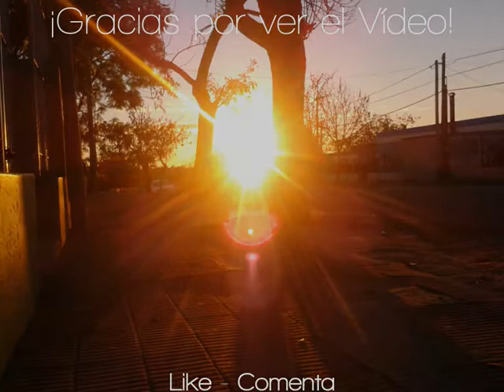Nelson juega a Clash Royale pt5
Calidad:HD 768 x 576 4:3
Fecha original del vídeo:Sábado 20 de Mayo de 2017
Agradecimientos a:NCS,FutureHouse,Breaking Copyright y otros...
¡Ahora con un final,similar a la de un ascensor!
Dale Comentar si quieres aportar algo al vídeo

◇ La música ha sido proporcionada por BreakingCopyright
BAAD - Millon